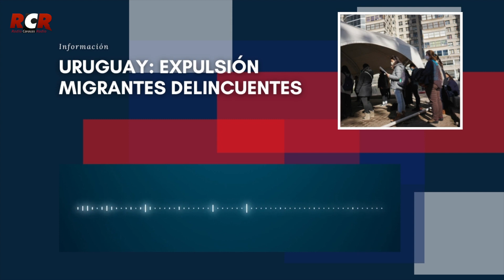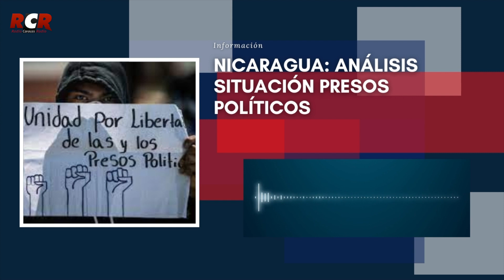RCR750AM -Voz De América Parte 1/2 - Miércoles 25/08/2021